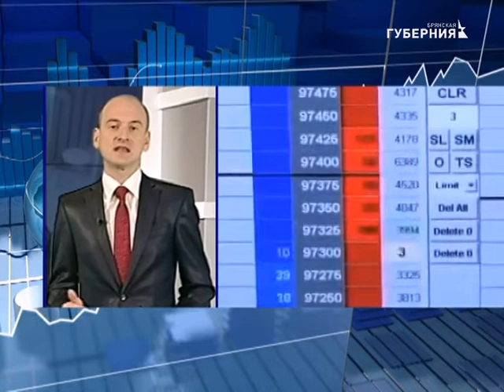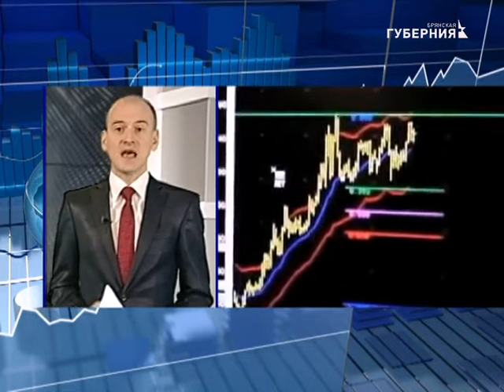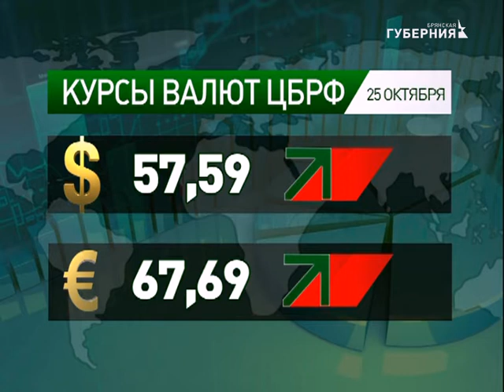Новости экономики 24 10 17